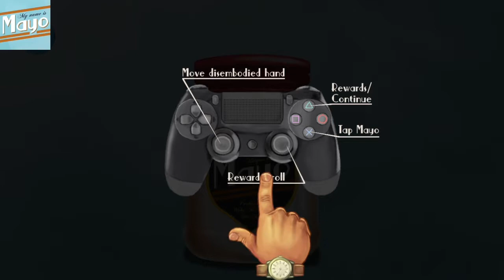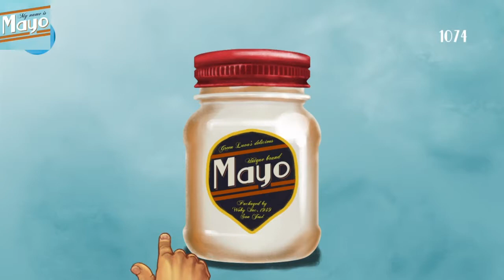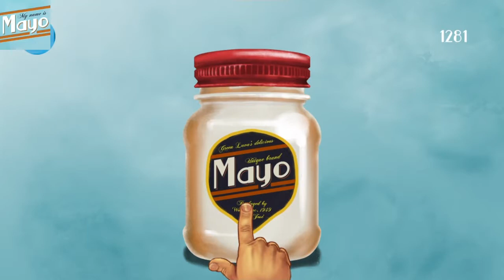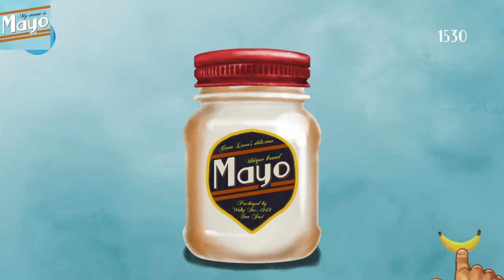Very Inspirational / My name is mayo / ep: 1